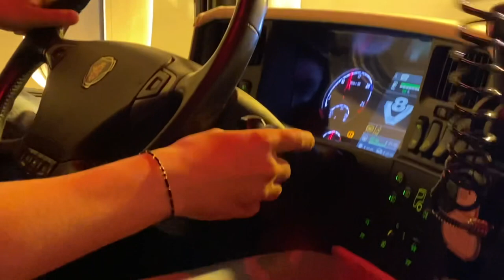Robin Øverby - Nordnes Transport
Yrkessjåførlærling Robin Øverby forteller om sin arbeidshverdag i Nordnes Transport.

Vil du bli yrkessjåfør?

Les mer på logistikkfag.no